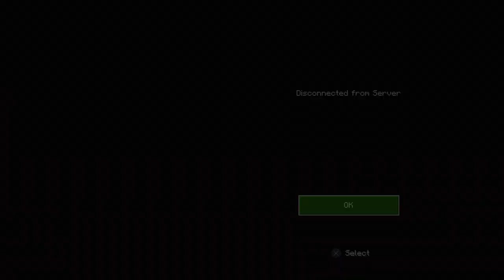Visited by both owners Cool smp 20